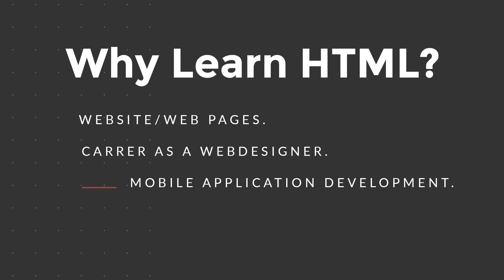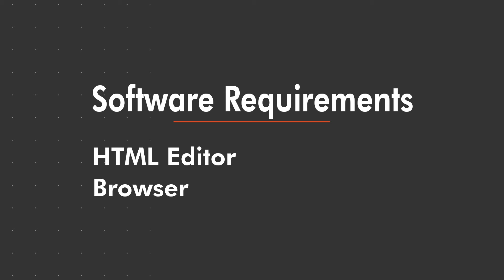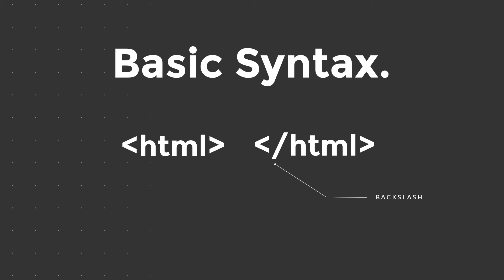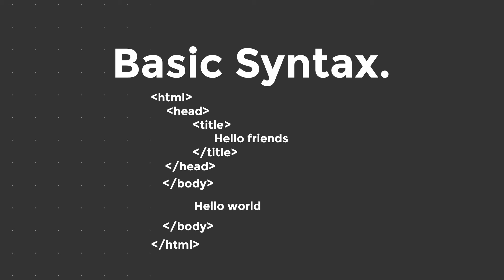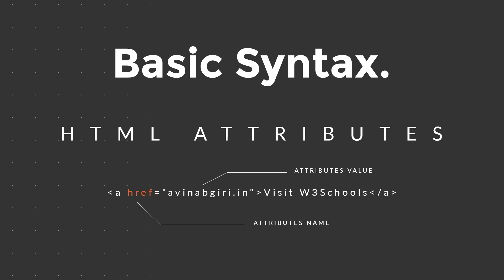HTML Tutorial: Overview & Basic Syntax in Odia - Part 1.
HTML Tutorial: Overview & Basic Syntax in Odia.

0:00 1_ Introduction.
0:58 2_Why learn html.
1:44 3_Which html version use?
1:51 4_Software requirments.
2:58 5_Basic syntax.